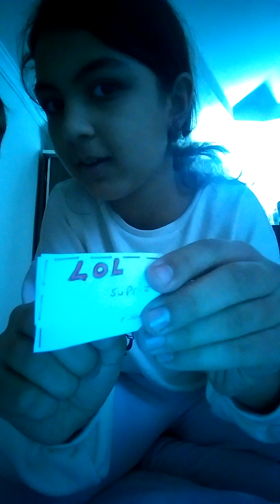20 abone özel evcil hayvan LoL açımı